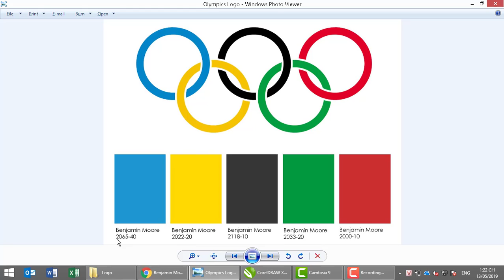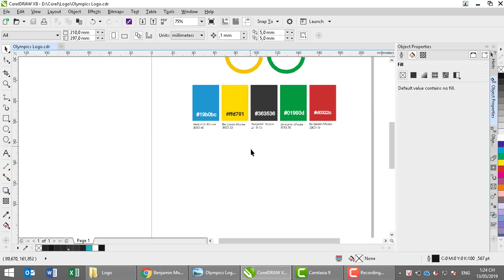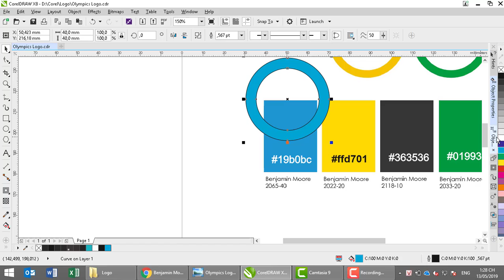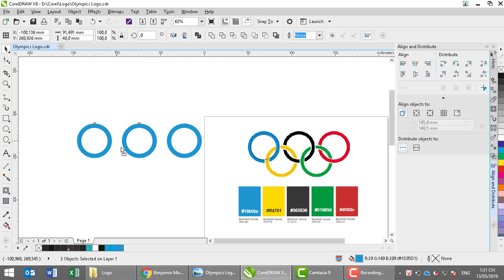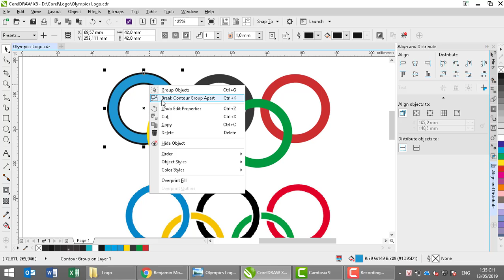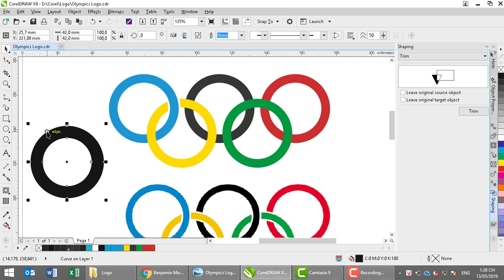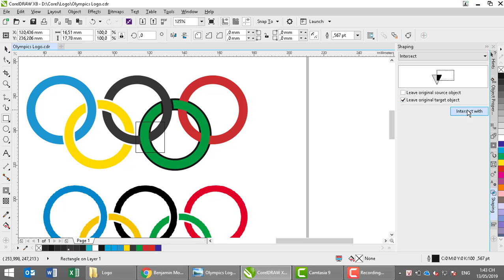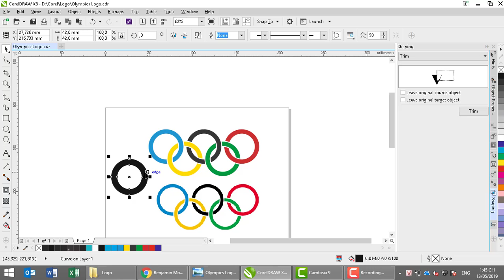How to draw Olympics Logo by CorelDRAW